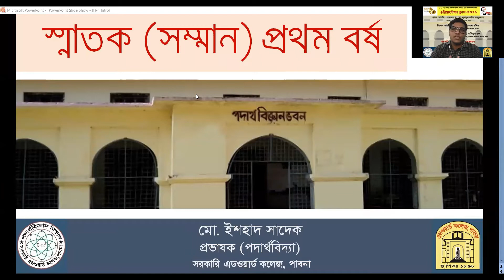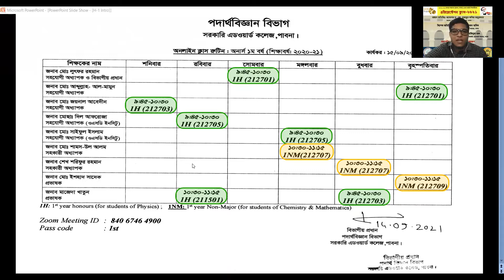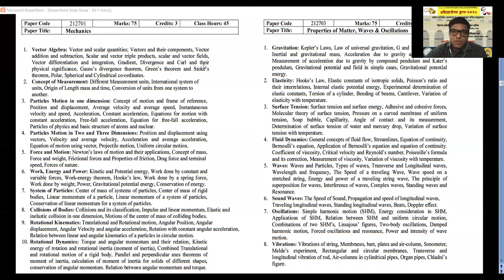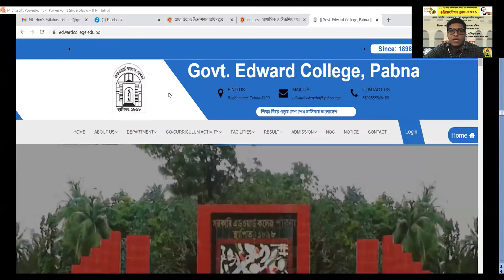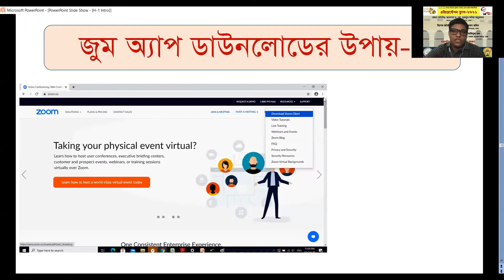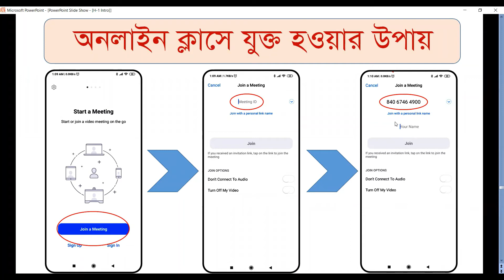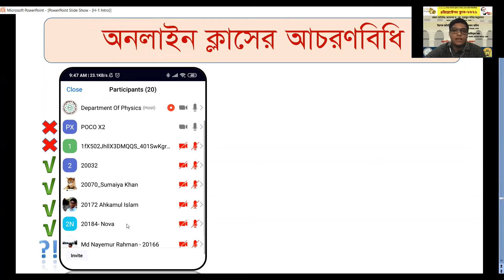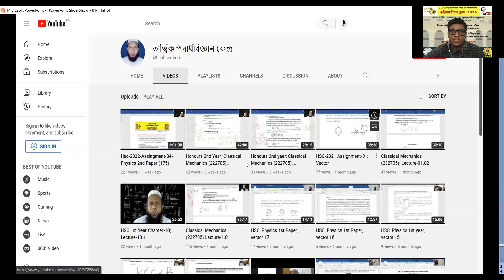স্নাতক (সম্মান) ১ম বর্ষের শিক্ষার্থীদের "অনলাইন ক্লাস" পরিচিতি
পদার্থবিজ্ঞান বিভাগের স্নাতক (সম্মান) ১ম বর্ষের শিক্ষার্থীদের (মেজর ও নন-মেজর)  জন্য প্রযোজ্য। এই ক্লাসের আলোচ্যসূচীঃ

১। স্নাতক (সম্মান) ১ম বর্ষের পাঠ্যসূচীর সারসংক্ষেপ
২। অনলাইনে প্রয়োজনীয় তথ্য খুঁজে পাওয়ার উপায়
৩। জুমের মাধ্যমে অনলাইন ক্লাসে যুক্ত হওয়ার পদ্ধতি